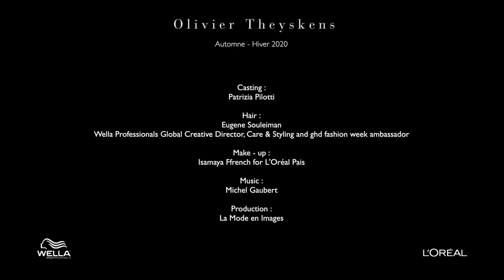Olivier Theyskens | Fall Winter 2020/2021 | Full Show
Olivier Theyskens | Fall Winter 2020/2021 by Olivier Theyskens | Full Fashion Show in High Definition. (Widescreen - Exclusive Video/1080p - PFW/Paris Fashion Week)

Noah Sorota - Static Scapes /Eon Expansion